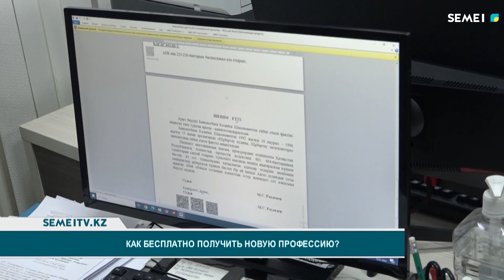Как бесплатно получить новую профессию?